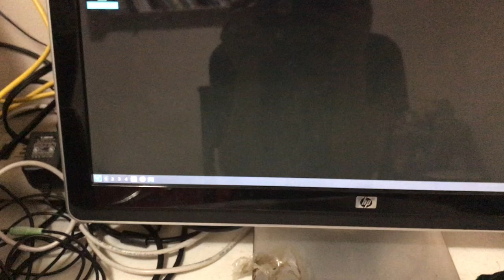COIL WHINE, UGH